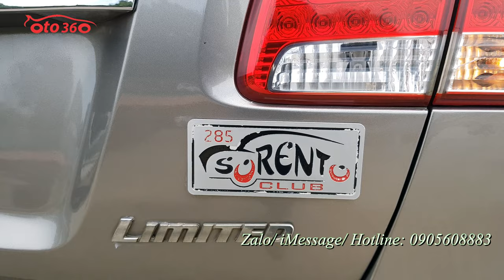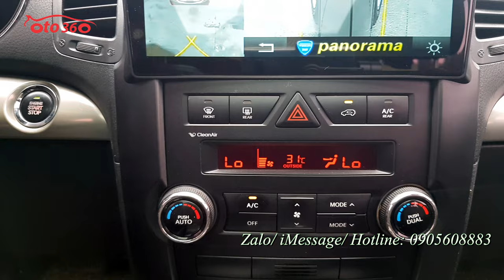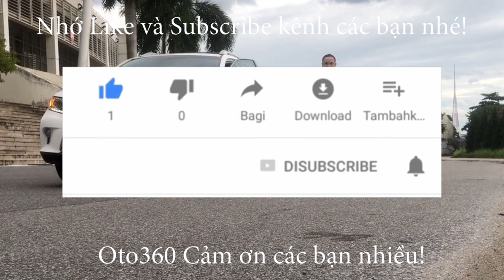Bán ngay chiếc xe Kia Sorento Limited 2010 số tự động 7 chỗ ngồi nhập khẩu nguyên chiếc, biển Hà Nội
Bán xe Kia Sorento  Limited sản xuất năm 2010 số tự động bản nội địa Hàn Quốc. xe đăng ký tên tư nhân, biển Hà Nội.
Xe bản limited nên full options: nội thất da, ghế điện, điều hòa tự động 2 vùng độc lập, khoá thông minh, start/stop, cửa nóc, cửa sổ trời Panorama, đèn pha tự động, rửa đèn pha, đèn Led ban Ngày, vô lăng bọc Da, tích hợp các phím điều khiển, màn Android, camera 360, camera hành trình , cảm biến lùi, gương chiếu hậu gập điện, tích hợp xi nhan trên gương, cân bằng điện tử, hỗ trợ đổ đèo, khởi hành ngang dốc. xe rất đẹp không đâm đụng, ko va chạm, máy móc nguyên bản.